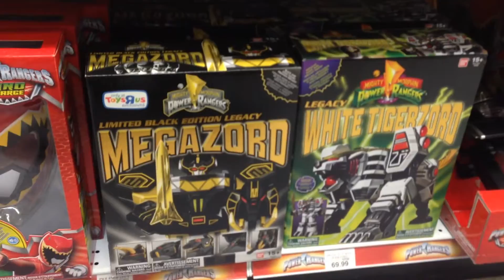KATIE'S BIRTHDAY WEEKEND!!!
Hey guys, we went out to celebrate Katie's B-Day, and we wanted you to tag along.  We headed down to Fort Collins, CO to have some FUN!.  We did a whole bunch, but did not film it all.  Hope you enjoy, and be sure to share in the comments what you did this year for your Birthday!

Remember to give this a thumbs up, and share the videos.